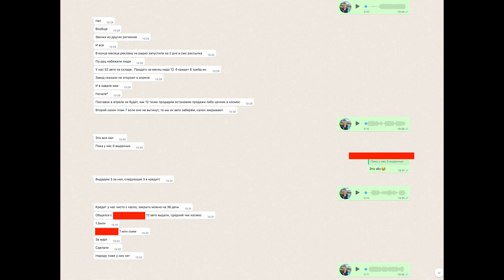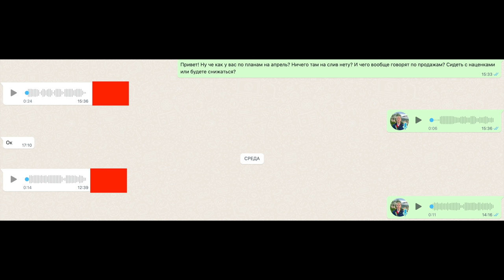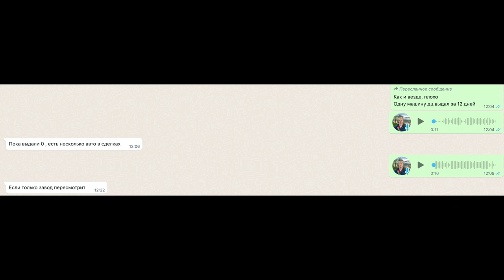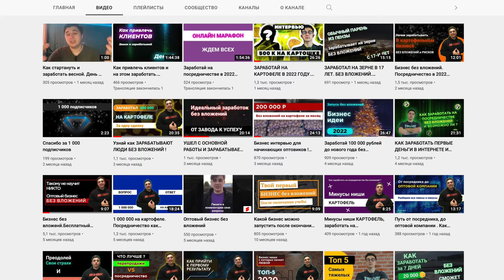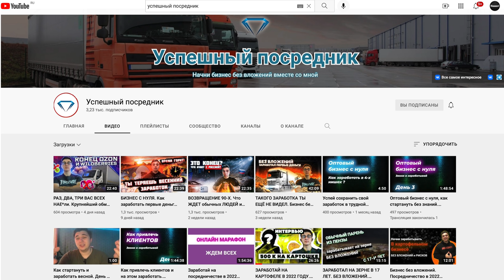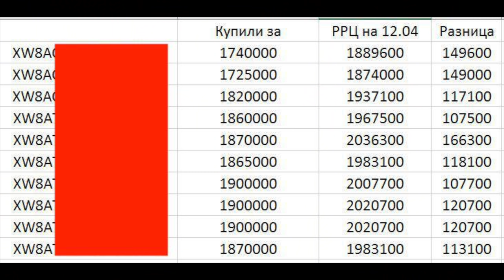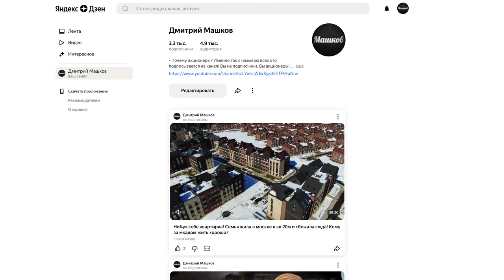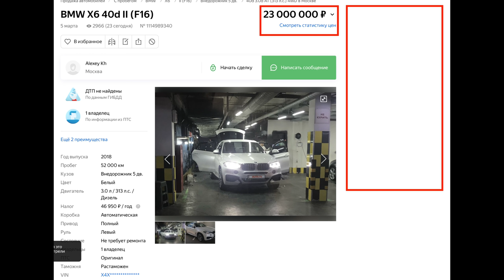АВТОРЫНОК РФ УПАЛ НА 95% ИДУТ ГОЛОДНЫЕ ИГРЫ. МАССОВЫЕ СОКРАЩЕНИЯ И ЗАКРЫТИЯ. ЛЮДИ ЖДУТ СНИЖЕНИЯ ЦЕН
Канал Евгения Успешный посредник рекомендую изучить детально так как это может принести вам доход честным трудом. Успей освоить актуальный вид заработка в 2022 году. Можно совмещать с основной работой и все продажи выстраиваются из дома! Никуда выезжать не нужно. Так же старт в оптовой сфере не требует вложений, что максимально подходит новичку.
И это не кликбейт! На момент 13 апреля 2022 года (дата публикации ролика) продажи у дилеров по России упали на 90-100% некоторые до сих пор не продали ни одной машины! Идут массовые сокращения / увольнения сотрудников, а также закрытия дилерских центров путём было 3 станет 1. Машины в наличии есть, но растянуть некоторым надо на весь год так как производители заявляют, что поставок не будет, но обо всем по порядку в этом актуальном сюжете.
Тайм коды:
00:00 Что происходит?
01:30 ГОЛОДНЫЕ ИГРЫ НАЧАЛИСЬ. Массовые сокращения и нулевые продажи. Менеджеров с кредитами и ипотеками вышвыривают на улицы.
08:48 Что я предлагаю продавцам и покупателям?
11:10 Пойдем торговать зерном и картошкой. Это не шутки.
15:00 Единичные продажи стали душевней и праздничней. Выдачи на высшем уровне. Через регион дешевле?
17:43 Кто первый снизил розничные цены? Падают наценки.
20:53 Еще немного крика души от менеджеров.
23:46 Про серые автосалоны. Люди снова ведутся на НИЗКИЕ цены при условии кредита.
26:44 Купили на перепродажу, а никто не покупает. Инвесторы.
30:15 Про автозапчасти.
29:39 Где будут выходить ролики?
32:39 Как люди сходят с ума на вторичке. Выставляют свои вёдра в 2-3 раза задирая цену.
36:51 Общий вывод. Продолжаю наблюдение.